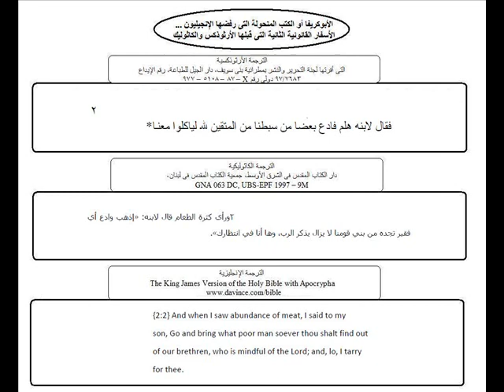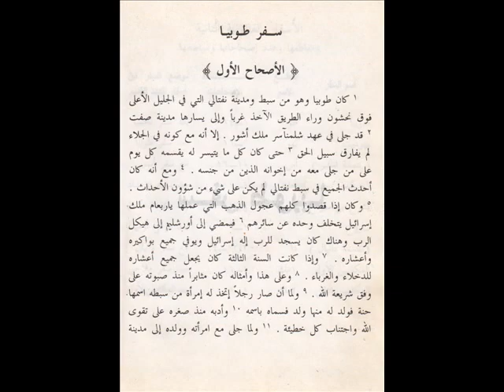طوبيا اتنين اتنين، كلمة الله... وكتب منحولة